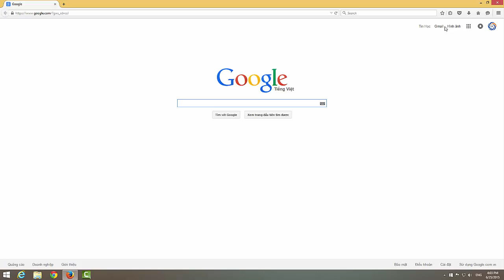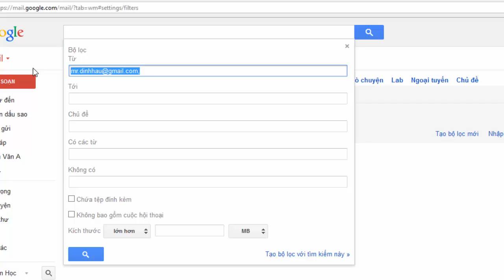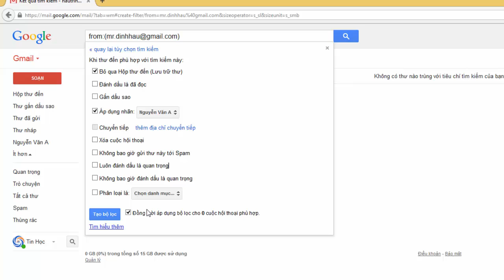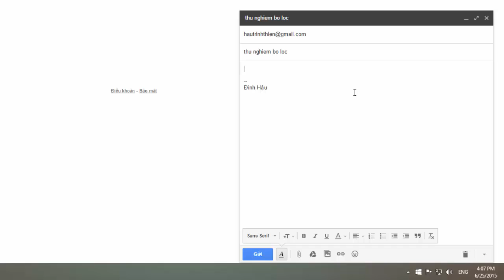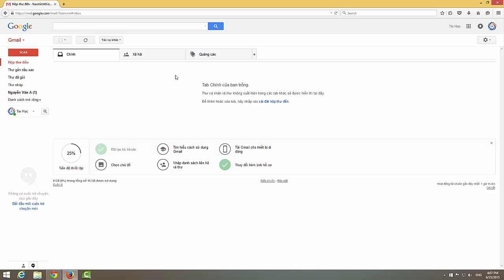Tạo bộ lọc phân loại thư trong gmail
Bài viết hướng dẫn các bạn cách tạo bộ lọc để phân loại thư trong tài khoản Gmail một cách chuyên nghiệp và nhanh chóng.

Công việc của bạn thường xuyên nhận và gửi email, một ngày bạn nhận được cả trăm email trong đó có thư quan trọng, thư không quan trọng và cả thư rác làm cho bạn phải luôn căng thẳng. Đôi khi hộp thư đến của bạn có quá nhiều thư rác làm bạn bỏ qua một thư quan trọng thì điều rất nguy hiểm. Chính vì vậy trong bài này Tin học Sóc Nâu sẽ hướng dẫn bạn cách tạo bộ lọc để phân loại thư.

Ví dụ bạn thường xuyên nhận email quan trọng của Nguyễn Văn A, và bất kỳ email nào của người này cũng rất cần cho công việc của bạn mình sẽ hướng dẫn bạn cách Tạo một thư mục (hay còn gọi là Nhãn trên Gmail) để khi nhận được email của người này gmail sẽ tự phân loại nó vào thư mục Nguyễn Văn A nhằm tránh nhầm lẫn với hàng trăm mail khác ngoài hộp thư đến.

Chúng ta truy cập vào Gmail và thực hiện như sau:
1. Tạo một thư mục với tên Nguyễn Văn A ngay ngoài trang chủ hộp thư: đưa chuột vào mũi tên trên danh sách mở rộng và chọn "Tạo nhãn mới".

Đặt tên cho nhãn và bấm tạo

2.  Bấm vào nút Cài đặt (biểu tượng hình bánh răng) / chọn cài đặt

3. Qua tab "Bộ lọc" và chọn "tạo bộ lọc mới"

4. Hộp thoại Bộ lọc xuất hiện bạn gõ các thông tin để lọc (thường gõ địa chỉ người gửi email vào ô Từ) \ Bấm "Tạo bộ lọc với tìm kiếm này"

5. Ở bước tiếp theo các bạn chú ý hai mục chính sau:
- "Bỏ qua hộp thư đến (Lưu trữ thư)" : nếu đánh dấu vào mục này thì thư sẽ không xuất hiện ở hộp thư đến mà chuyển thẳng vào hộp thư đã chỉ định (Nguyễn Văn A)

- Áp dụng nhãn : các bạn chọn nhãn cho bộ lọc này (Nguyễn Văn A) sau đó bấm tạo bộ lọc.
* Nếu bạn tạo bộ lọc này sau khi đã nhận được thư của Nguyễn Văn A thì bạn có thể đánh dấu vào "Đồng thời áp dụng bộ lọc cho .. cuộc hội thoại phù hợp." để chuyển tất cả các thư đã nhận được của Nguyễn Văn A vào thư mục chỉ định.

Như vậy là chúng ta đã tạo xong bộ lọc, lúc này bạn sẽ dễ dàng quản lý hộp thư của mình mà không sợ bỏ xót email quan trọng nào hết.

Bạn có thể khám phá thêm các tính năng trong bộ lọc này, cảm ơn bạn đã xem bài viết.

Tác giả : Đình Hậu - Tin học Sóc Nâu